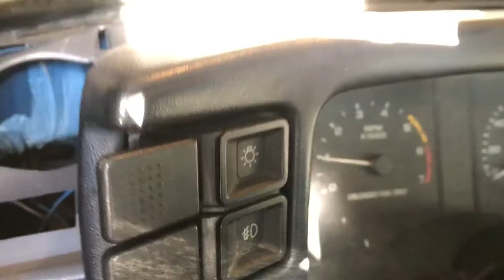88 Mustang GT - Trick Flow cam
Track Max cam, one wire alternator, air conditioner delete, twin electric fans with aluminum radiator, hypereutectic pistons, long tube headers with h-pipe, Mac pro dump mufflers!!